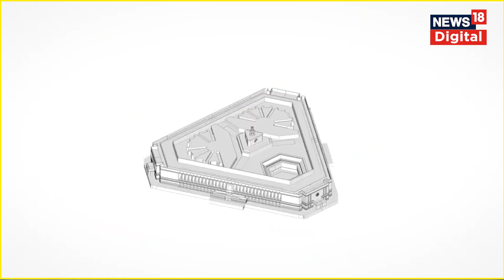New Parliament Building के उद्घाटन पर सियासत तेज़, विपक्ष के नेताओं ने क्या कहा? | PM Modi | Congress